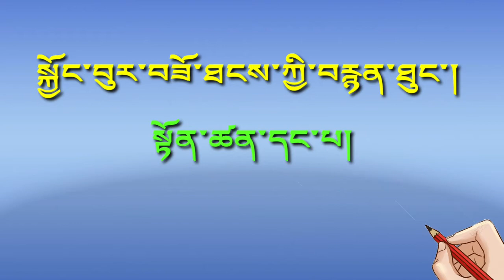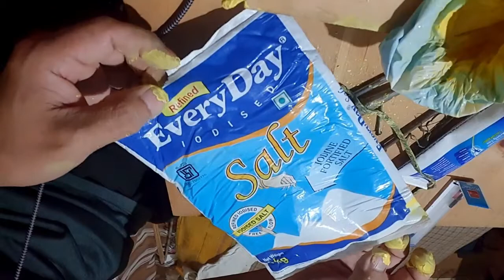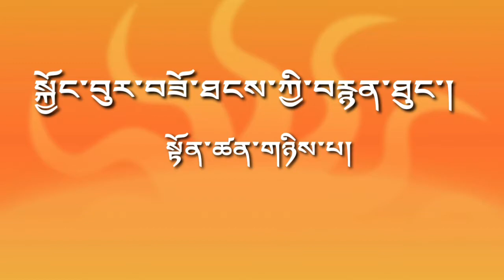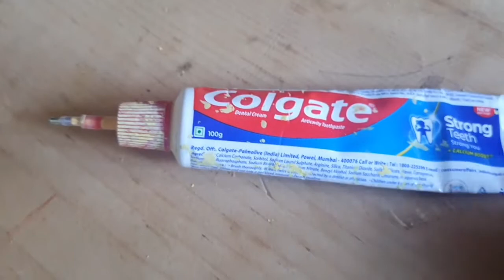how to make chongbur སྐྱོང་བུར།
How to make home made Chongbur for Bhutanese traditional painting.
Part-1 and Part-2